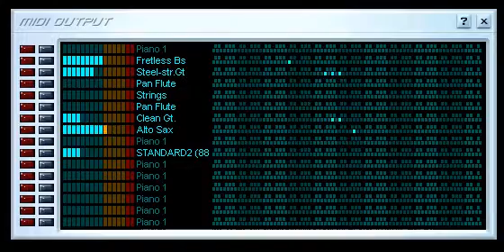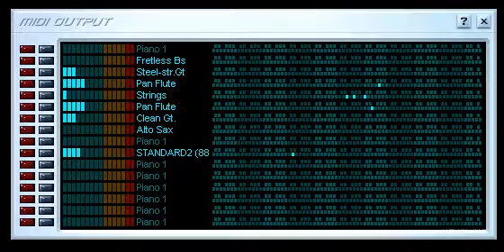Ponele tu letra. Un Juego para Todas las edades. De uso libre.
Sin repetir canciones ajenas, cantalo poniendole una letra que sea de tu creacion.  VanBasco Karaoke Player. Mas de 10.000 midis y karaokes para divertirse, en toda la red.